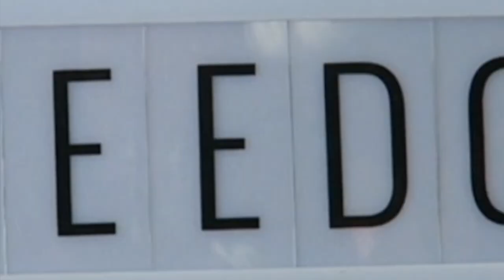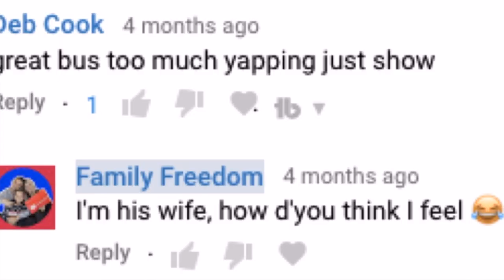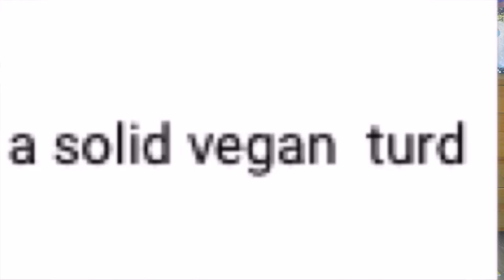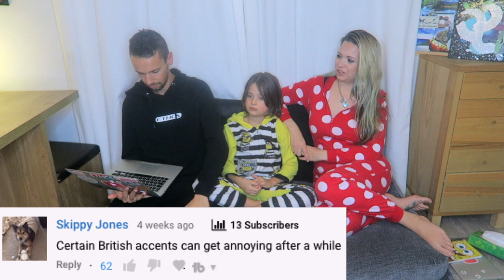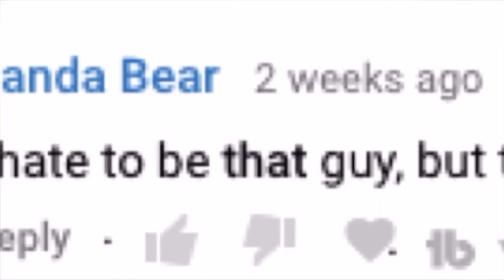READING MEAN COMMENTS 😱 YOU MADE HER CRY 😭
Hey FreeGang, We're coming to livebutnotlive from London as we are reading some of our worst ever comments, we also include some of our funniest comments too, the good, the bad and the ugly!! Big thanks to those of you who always leave us the most amazing YouTube comments 😇💚

THANKS TO ARTLIST FOR ALL OF THE MUSIC YOU HEAR IN OUR VIDEOS